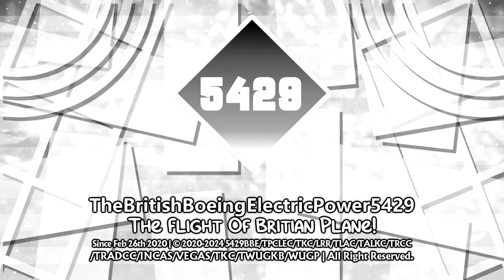5 BBEify's New Logos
Welcome To The 2023/24's New Logos
But They Are 5 Required Are: VEGAS Pro 14 Or Higher

Here Are 5 New Logos:

Diamond Silver Medal 1.0
Silver Medal Deluxe
NomNomNami 2.2
Futuristic 1.75
& Bluesky 1.0

Logo Made By: @RabbitFlowerify4952 {Me}
Audio/Music Used: Disney+ Ident

Silver Medal Deluxe:
Audio/Music Used: PBS Ident (2019)

NomNomNami 2.2:
Audio/Music Used: National Geographic Ident (SLN Media Group Edition)

Futuristic 1.75:
Audio/Music Used: Windows NT 4.0 Startup Sounds {With Remastered}
Font: You Need To Use A Random Font Only I'm Not Kidding, I'm Serious

Bluesky 1.0:
Audio/Music Used: Warner Bros Home Entertainment (2017) But The Pitches Are 0.5